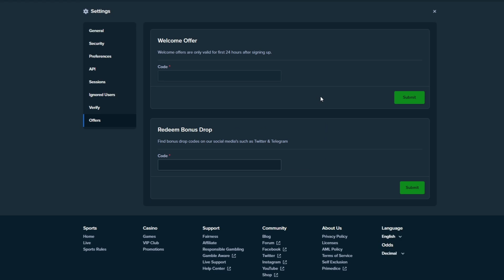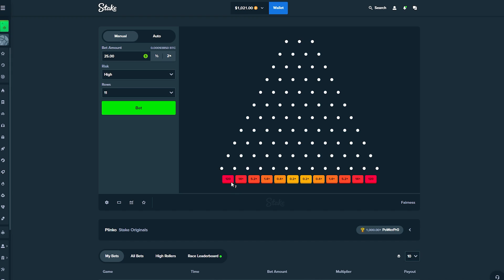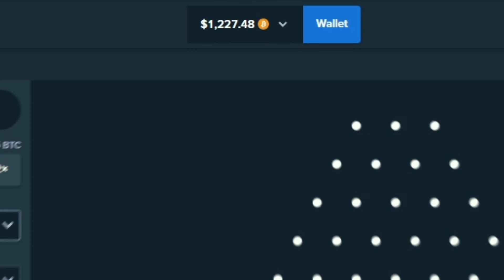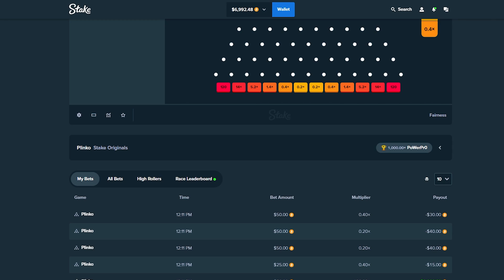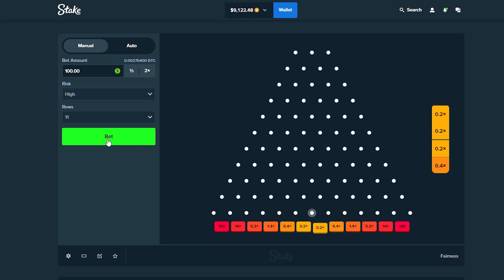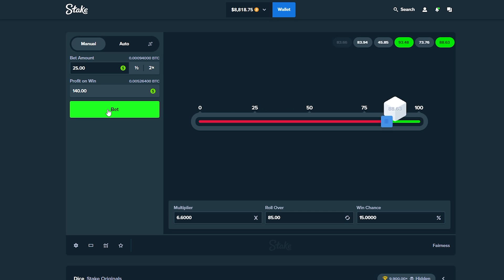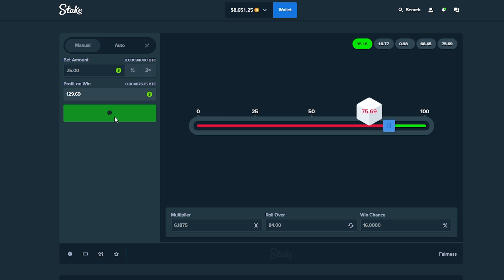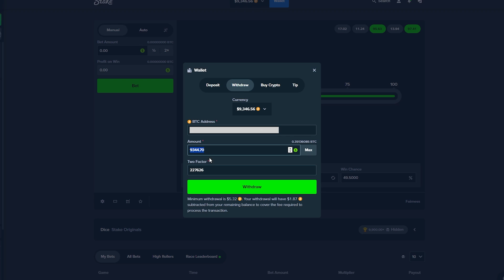UNBELIEVABLE MAX WIN On STAKE PLINKO!